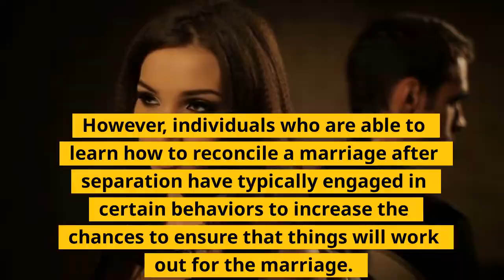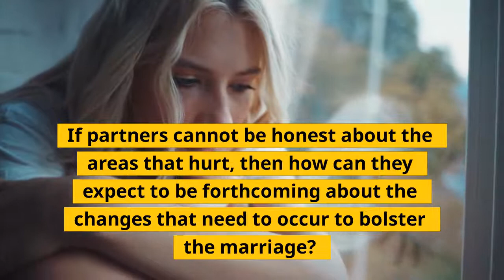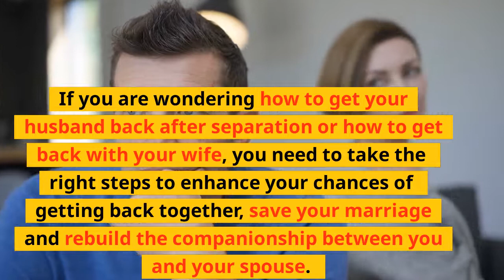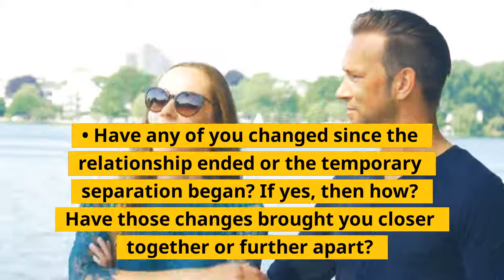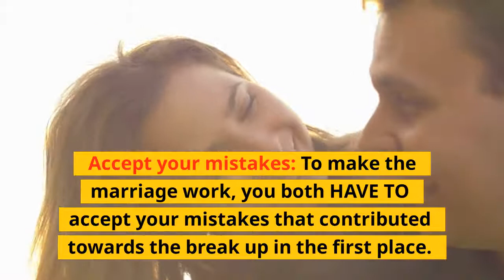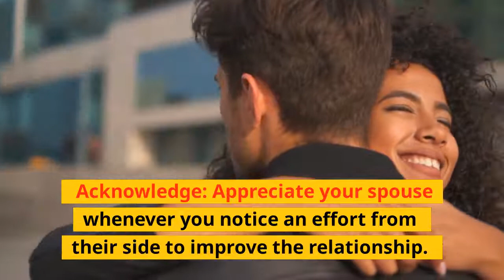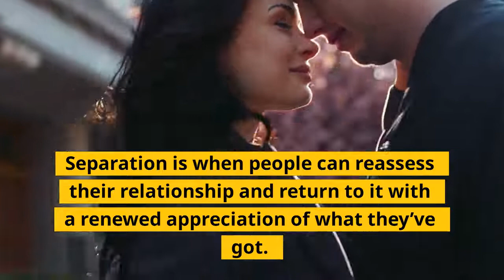Getting Back Together After Separation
Hey Guys, Sisi Here! 😎🌹 Hope this was helpful! 👍Here is How to Become the woman He adores❤

Begin with honesty while contemplating to reconcile after a separation. You and your partner must be willing to honestly depict the issues that led to the trouble.